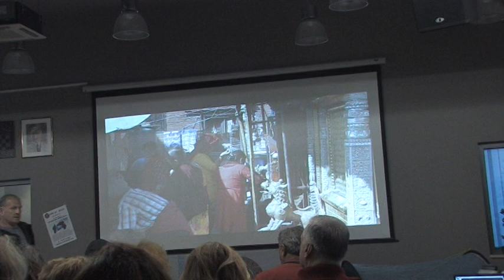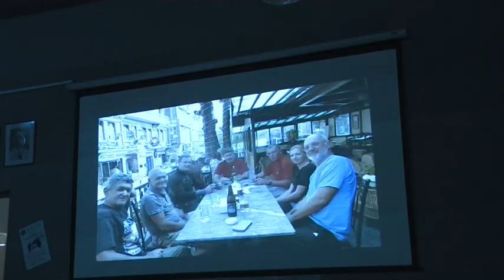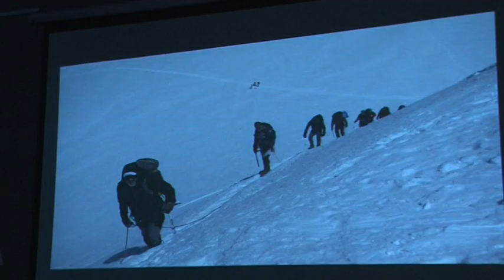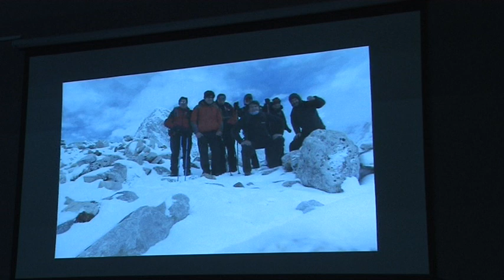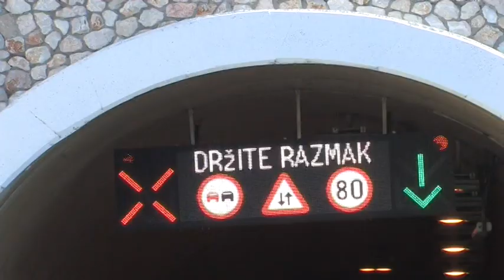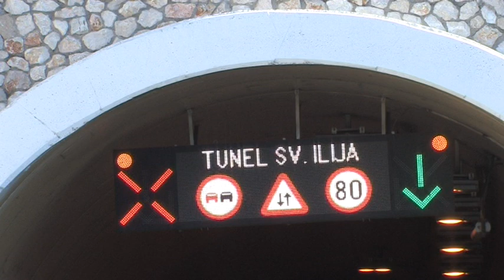Panorama Makarske rivijere 301. emisija